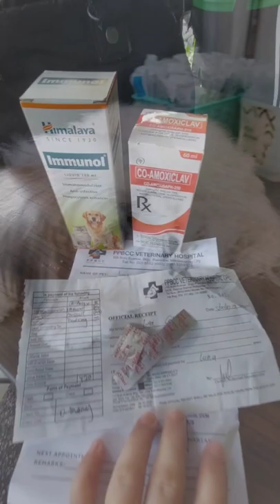Kennel Cough Sound In Dogs | Get well my Luna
Musician: @iksonmusic

Musician: @iksonmusic

Luna has Kennel Cough for 4 days now and she's on Medication.
Please pray for her quick recovery.
Thanks!

Vlogging Cam
●Samsung Galaxy A52s 5G
●Iphone 7
●SonyA5000

For Filming
●Sony A5000

Editor:
●In Shot